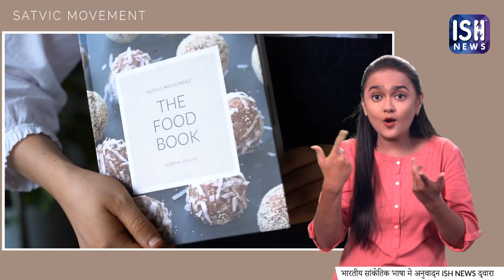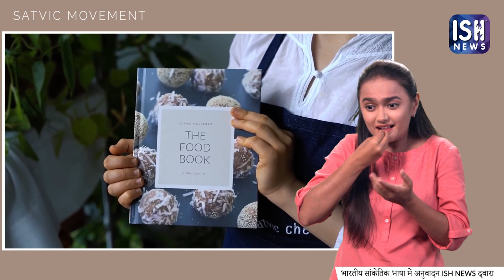3 Healthy Indian Lunch Recipes | ISH News | Satvic Movement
In this video, you will learn 3 delicious and easy Indian recipes, which you can make for lunch or dinner. We'll start with our beautiful, made-in-10-minutes spinach cheelas. Then we will proceed onto our vegetable tikkis, served with tangy date chutney and green chutney. And lastly, you will learn a delicious and healthy south Indian dish - millet upma!

All recipes in this video are vegetarian, vegan and follow all Satvic food principles.